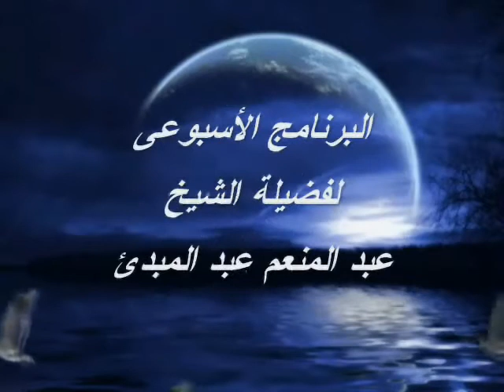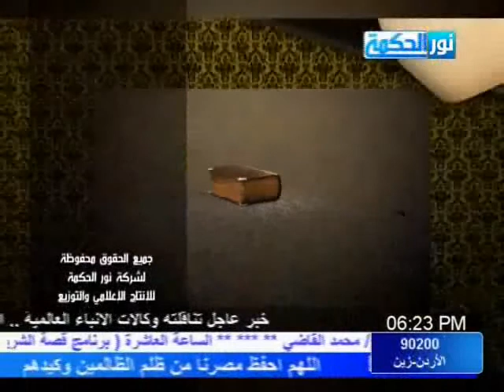القصص القرآنى بقناة نور الحكمة 4 قصة مؤمن آل فرعون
الصفحة الرسمية لفضيلة الشيخ / عبد المنعم عبد المبدئ على الــ FACEBOOK يسعدها ان تقدم لكم هذه المادة من البرنامج الاسبوعى (( القصص القرآنى )) بقناة نور الحكمة الفضائية  وحلقة بعنوان *الحلقة الرابعة من قصة مؤمن آل فرعون . فى سورة  غافر * اليوم الأثنين الموافق 18 / 2 / 2013  ((  وَقَالَ رَجُلٌ مُؤْمِنٌ مِنْ آَلِ فِرْعَوْنَ يَكْتُمُ إِيمَانَهُ أَتَقْتُلُونَ رَجُلًا أَنْ يَقُولَ رَبِّيَ اللَّهُ وَقَدْ جَاءَكُمْ بِالْبَيِّنَاتِ مِنْ رَبِّكُمْ وَإِنْ يَكُ كَاذِبًا فَعَلَيْهِ كَذِبُهُ وَإِنْ يَكُ صَادِقًا يُصِبْكُمْ بَعْضُ الَّذِي يَعِدُكُمْ إِنَّ اللَّهَ لَا يَهْدِي مَنْ هُوَ مُسْرِفٌ كَذَّابٌ   ))
فانتظرونا يوم الأثنين من كل أسبوع على قناة نور الحكمة الفضائية على النايل سات تردد 10815 أفقى